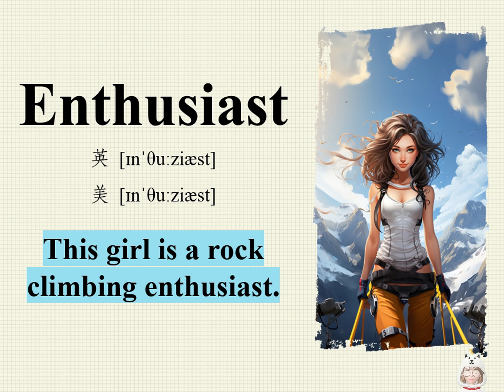看图说话学英语/记单词/跟读/学英文/enthusiast翻译/enthusiast怎么读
跟DORA老师大声读英语。迅速提高英文语感。反复朗读，熟悉单词，训练口语，轻松背诵。（单词这样记/语境中背单词/阅读理解/英文口语）英语

enthusiast
英 [ɪnˈθuːziæst]  美 [ɪnˈθuːziæst]
n.热衷者,爱好者;热烈支持者,热情赞成者;
[古]基督教狂热分子｡

-这个女孩是一个攀岩的爱好者。

This girl is a rock climbing enthusiast.
 [ðɪs]  [ɡɜrl] [ɪz] [ə] [rɑk]  [ˈklaɪmɪŋ]   [ɛnˈθuziˌæst].
               [岩石]  [攀爬]    [爱好者]